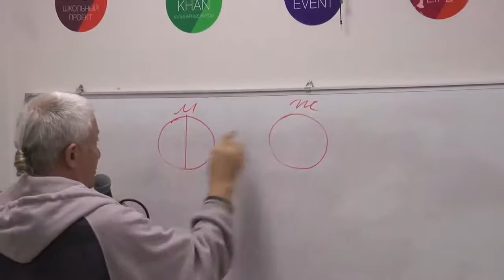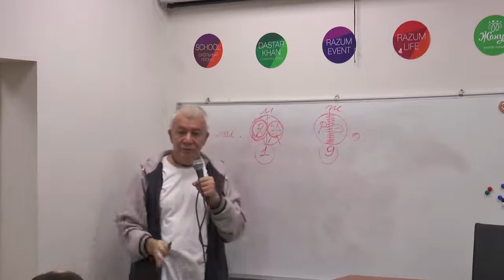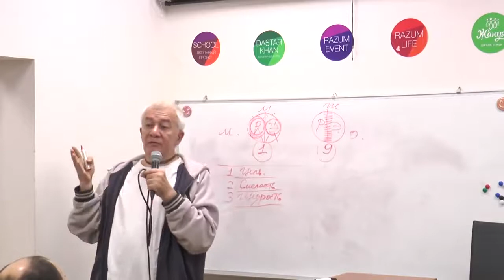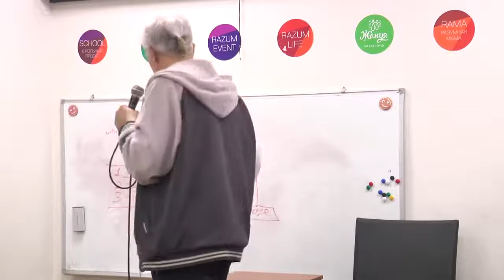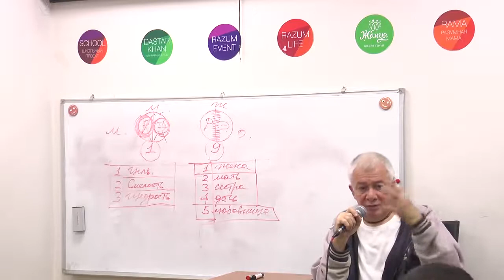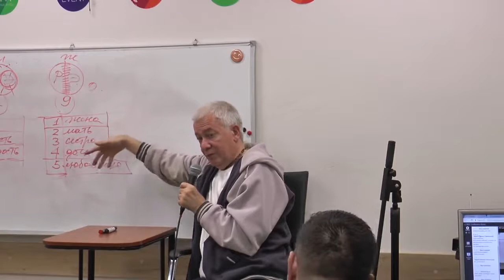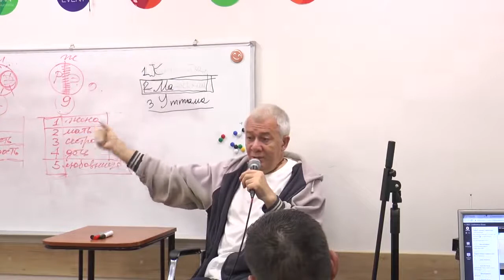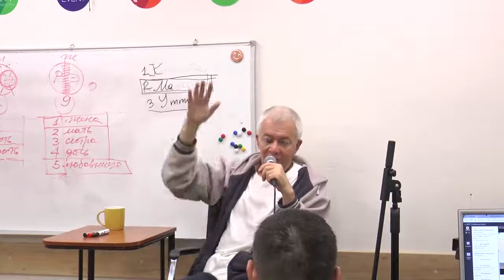Александр Хакимов - 2017.04.21, Алматы, 3D мужского успеха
Темы затронутые в лекции:
- Жить в ногу со временем 0:00
- Разум — цель жизни 10:00
- Характеристики успешного мужчины 34:00
- Роли женщины 47:00

Вопросы по лекции 1:10:00
- Как научиться управлять эмоциями и разумом
- Как узнать, что человек управляет чувствами
- Как выбрать наставника
- Почему распадаются семьи.

Цитаты:
Главное, что мы должны передать потомкам — разум и счастье
Две главные вещи для счастья мужчины: духовный учитель и хорошая жена. При этом условии можно считать, что жизнь успешна.